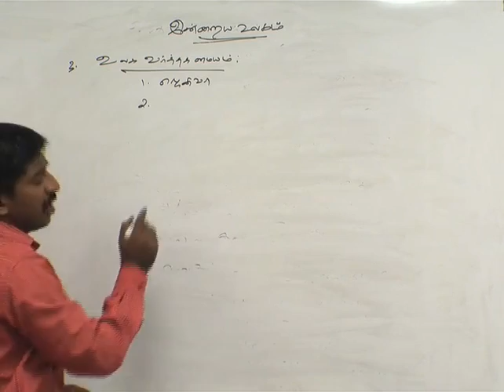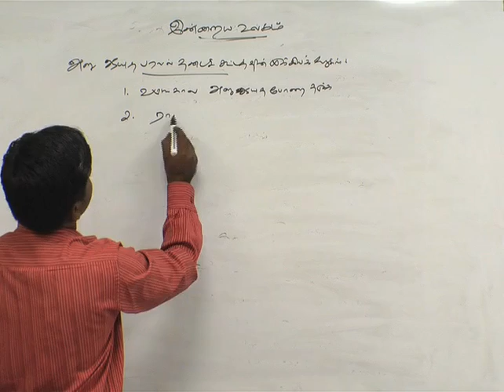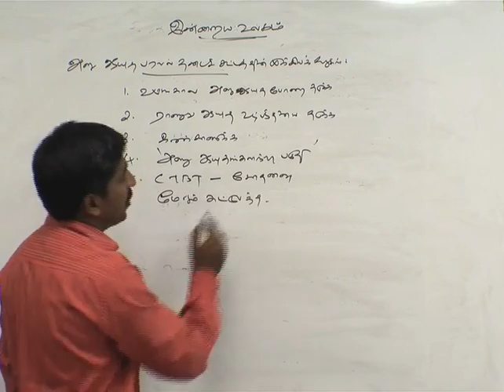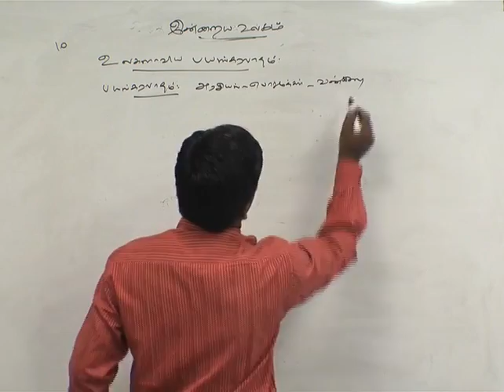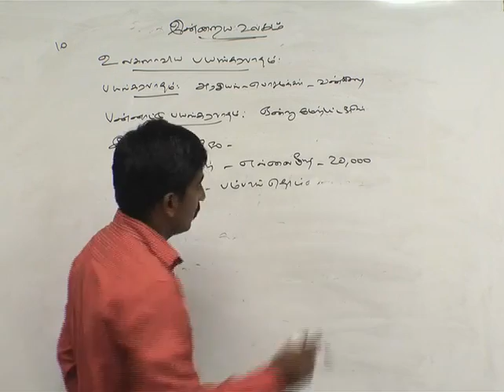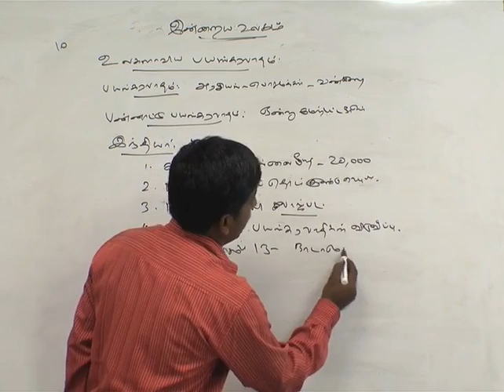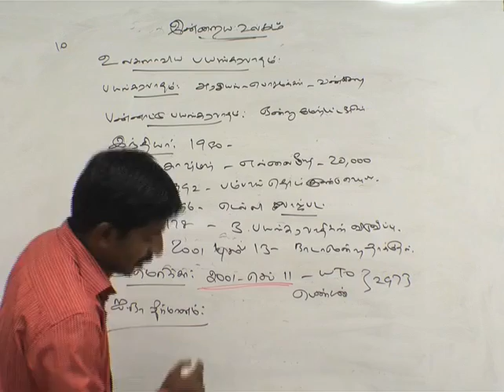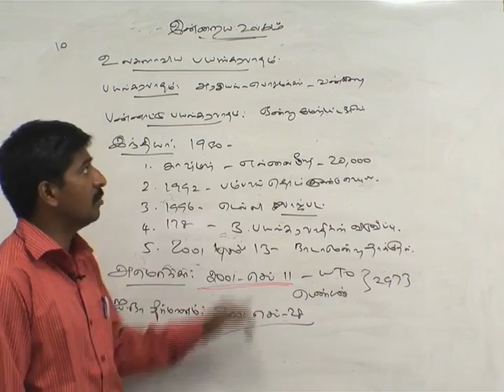12th History China and Japan are the Growth of Asian Countrues Part 3 சீனாவும் ஜப்பானும் ஆசிய நாடு